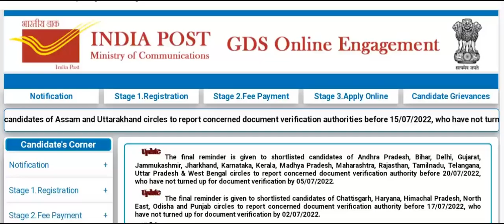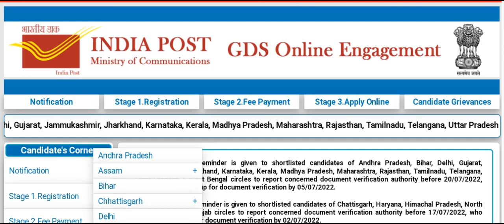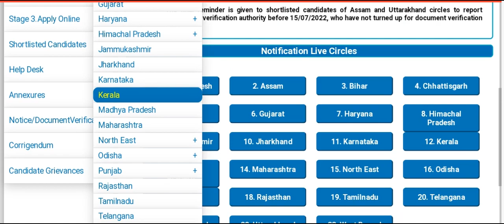AP POSTAL GDS RESULT 2ND LIST RELASE 2022 || మిస్ అవ్వకండి || ap,ts postal gds 2nd list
AP POSTAL GDS RESULT 2ND LIST RELASE  2022